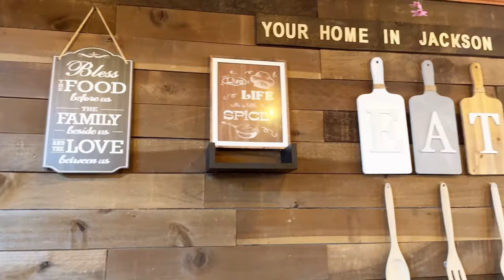Muslim RAMADAN Life In AMERICA 2024 |Ramzan Mosque IFTAR IN AMERICA | Eid shopping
Muslim RAMADAN Life In AMERICA | Ramzan
Iftar
IN AMERICA | Indian In USA
Hello Guys, In today's video we are talking about How Muslim Live & Celebrate Ramadan In America, also sharing our Iftar Time and experience In USA

Desi Ramadan IN USA 2024
Desi Ramzan IN USA
Muslim Life In America
Eid Celebration In America
Ramadan In America
Muslim Ramzan In America
Ramzan In USA
How Muslims Live IN USA
Muslim Village In USA
Muslim Village In America
Village Life In America
Muslim Village Life In USA
Ramadan Muslim Life In America
America Mein Masjid
America Ki Masjid kaisi Hai
America Muslim Life Muslim Life IN USA
Ramadan IN USA 2024
Ramadan In America
Ramzan In USA
Dangerous City In USA
Dangerous Muslim City In USA
Pakistanimomlifeinamerica, dasimom, Ramdan, r amdaniftarinamerica, indaininusa, Muslim RAMADAN Life In AMERICA 2024, Ramzan Mosque IFTAR IN AMERICA, indaininusa,

Vlogger

house to punjabiblogger, hindivlog, desivlog, punjabi, vacation, housetour, Four bedroom, duplex house with garden, Tour of my house, Home tour, student in canada, immigrate to canada, life in canada, how to move to canada, move to canada, my first house in canada, home tour canada, cost of buying a house in canada, first time home buyer canada, new house in canada, canada student house tour, canada student vlogs, student journey from india to canada, House in usa, Top 3 Poorest Cities in America 2024: A Shocking Look at Urban Poverty in the USA. we delve into the harsh realities of poverty in America, uncovering the Top 3 Poorest Cities in the USA for 2024. Brace yourself for surprising statistics, heartbreaking stories, and crucial insights into the challenges faced by millions of Americans, house tour 2024 USA,Eid shopping,Pakistani mom life in America,